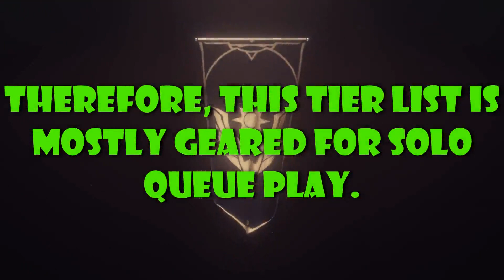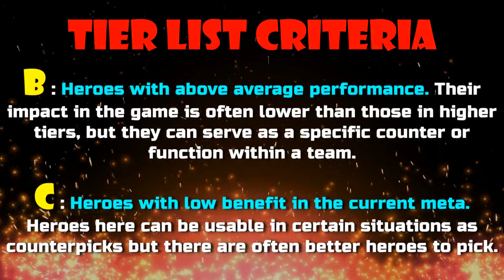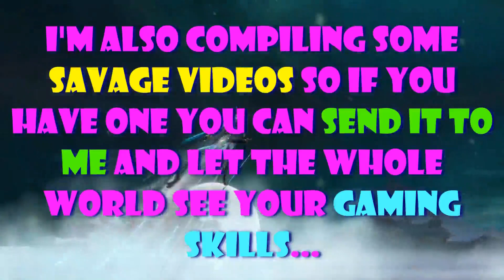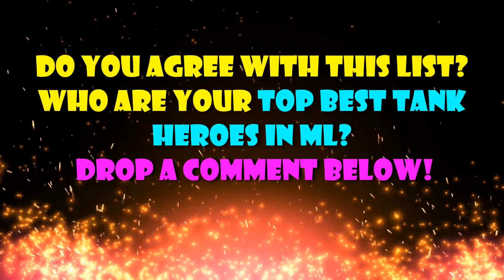META TANK HEROES MOBILE LEGENDS JUNE 2021 | TANK TIER LIST MOBILE LEGENDS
This mobile legends tier list rates Meta Tank Heroes primarily for Ranked play. Meta Tank Heroes are placed based on their overall performance across all ranks, however their effectiveness in higher Ranks (Epic, Legend, Mythic) are considered more.

Synergistic team compositions are not considered, therefore this Tank Tier List is mostly geared for solo rank play.

Meta Tank Heroes on the same tier are ordered by release date.

tier list mobile legends
tier list ml
tier list ml 2021
tier list mlbb
tier list mlbb 2021

ml tier list
ml tier list 2021
ml tier list june 2021
ml tier list season 21
ml tier list latest

NextLvL Gaming